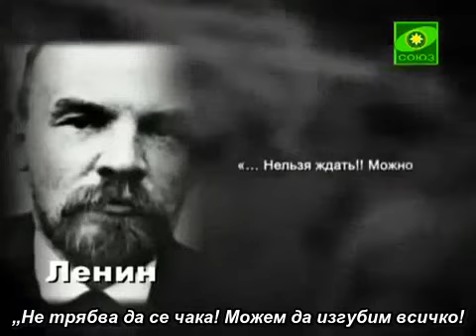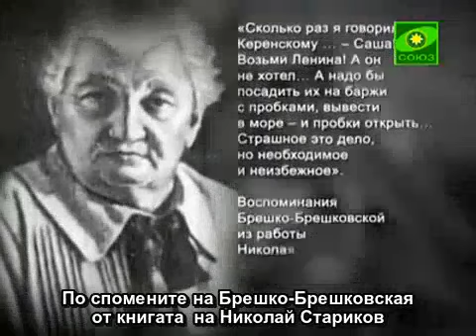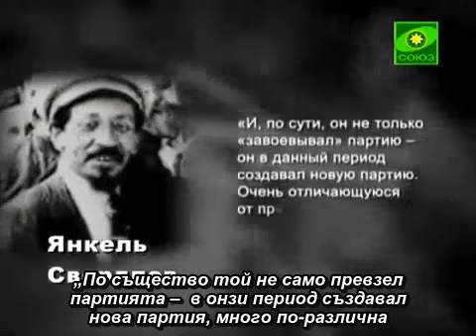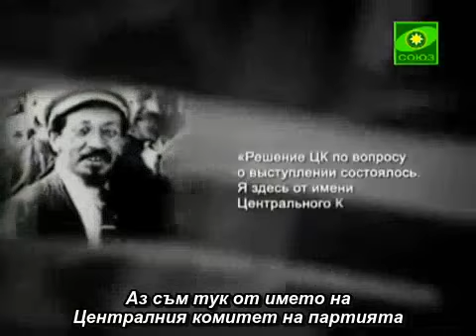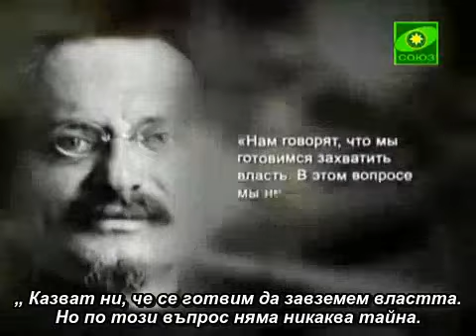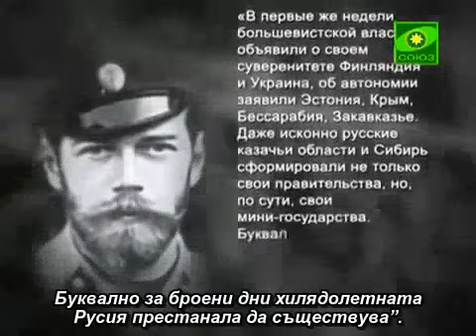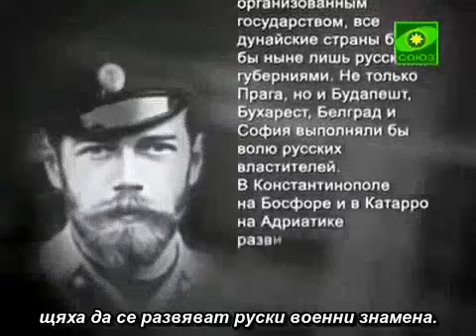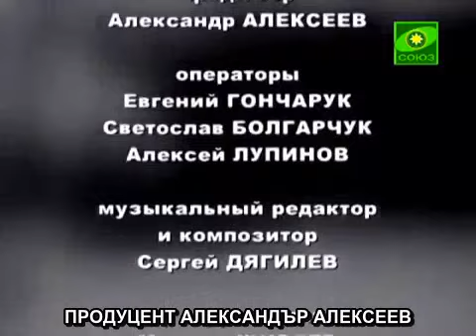Отечествената история еп. 29 - Великият октомври